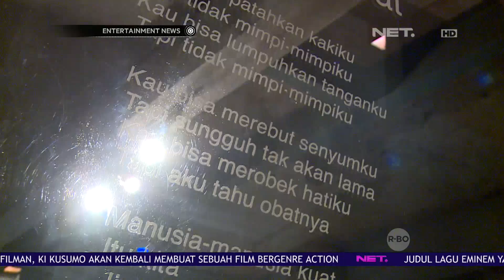Tulus Menggelar Pameran Foto Bertemakan 'Manusia Kuat'